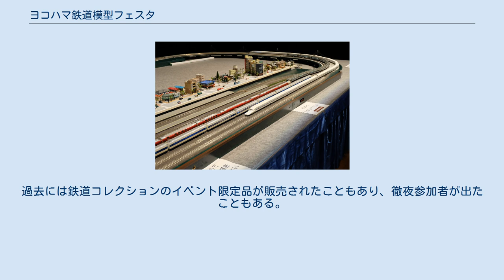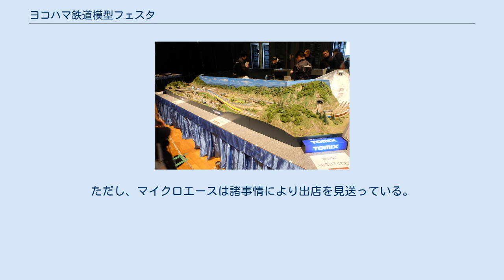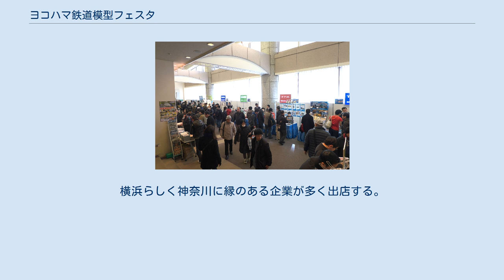ヨコハマ鉄道模型フェスタ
ヨコハマ鉄道模型フェスタ2013　鉄道模型運転エリア ヨコハマ鉄道模型フェスタは、鉄道模型振興会（カツミが主体）が毎年2月に横浜市のランドマークプラザで開催している鉄道模型イベントである。
 メーカー主催の鉄道模型展示会としては、夏の鉄道模型ショウや秋の日本鉄道模型ショウが有名だが、本フェスタは冬に開催されるイベントとして注目されている。
開催は小規模ながら、メーカー側からは春の新製品を見せる場として、参加者側からは入場無料の鉄道イベントとして毎年賑わっている。
過去には鉄道コレクションのイベント限定品が販売されたこともあり、徹夜参加者が出たこともある。
 会場であるランドマークホールの至近にカツミ横浜店があり、毎年この時期限定でセールを行っている。
またTOMIX、鉄道コレクションのイベント限定製品も当店で販売されている。
ただし、マイクロエースは諸事情により出店を見送っている。
 2021年は新型コロナウイルス感染症拡大の影響により、カツミから開催を中止することが発表された。
 TOMIX、KATO、グリーンマックス、カツミ、天賞堂のレイアウトが持ち込まれ、各社製品の運転展示が行われる。
HOゲージ模型の運転が見られるのは数少ない機会といえる。
時折ホールの照明を暗くして、夜行列車の雰囲気を見せる演出もされている。
 新製品エリア 出展各社の新製品が展示される。
カツミ社員による16番ゲージ模型のハンダ付け実演も行われる。
 販売エリア 出展各社の鉄道関連書籍やグッズが販売される。
横浜らしく神奈川に縁のある企業が多く出店する。